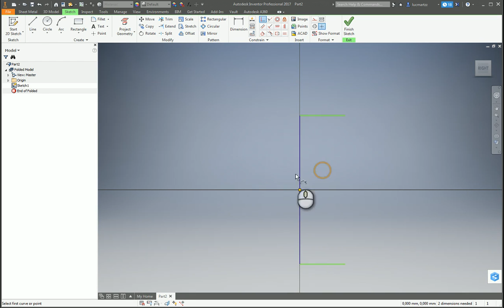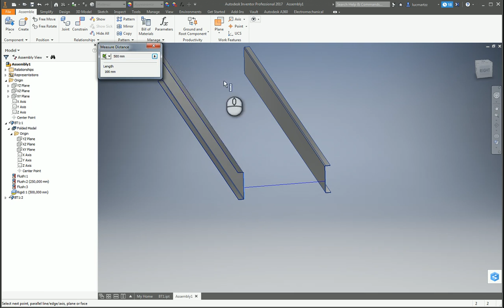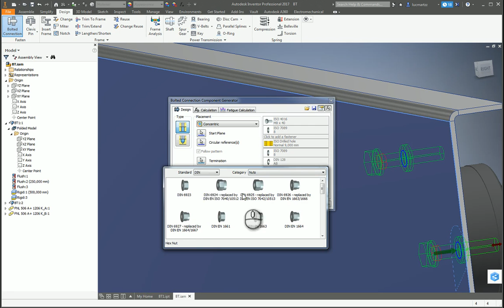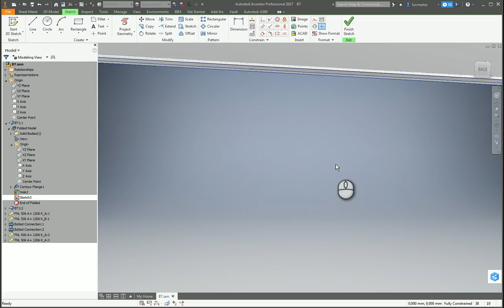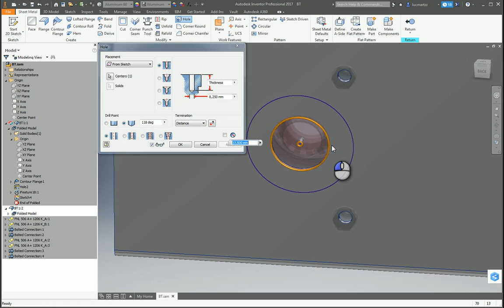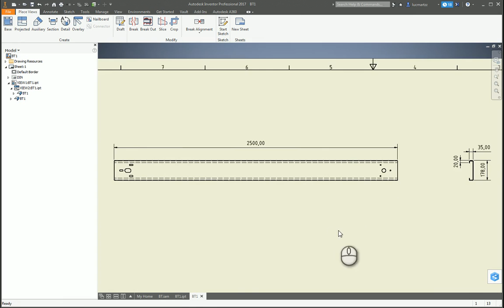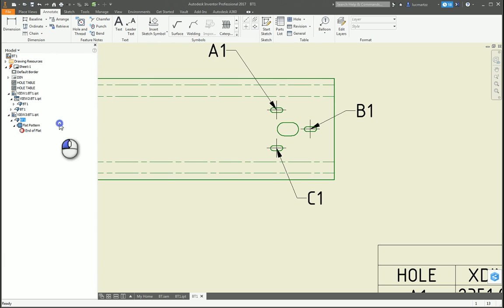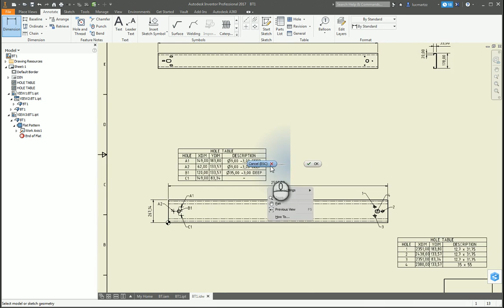Clase 6 UACA Parte 1